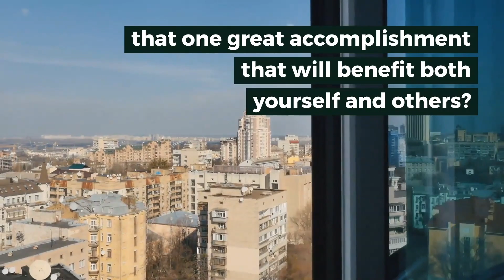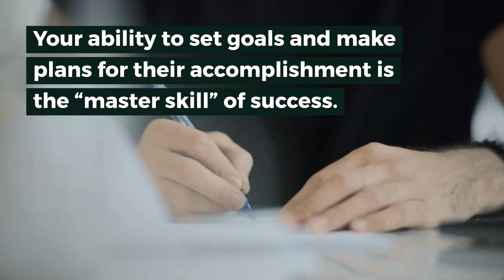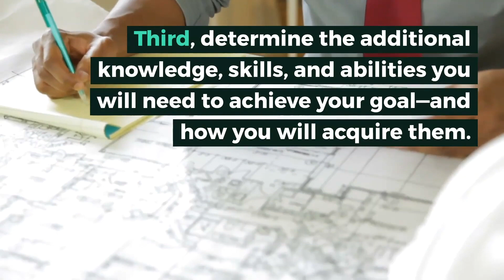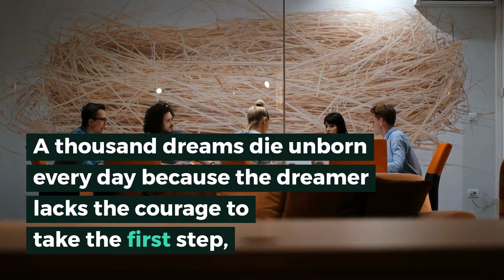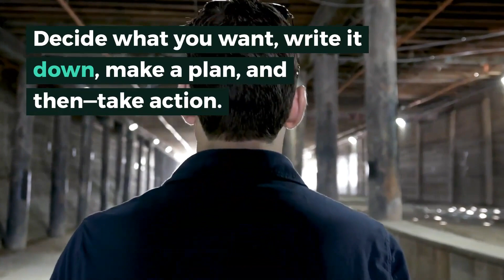7 Simple Steps to Seize the Day! | Brian Tracy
Allow yourself to dare to dream big dreams. Decide what’s right before you decide what’s possible. Imagine your future as ideal in every respect, and remember: Whatever others have done, within reason, you can probably do as well, so just do it.

Download my FREE SMART goals template by clicking the link above!

carpe diem, how to plan, planning tips, personal success,